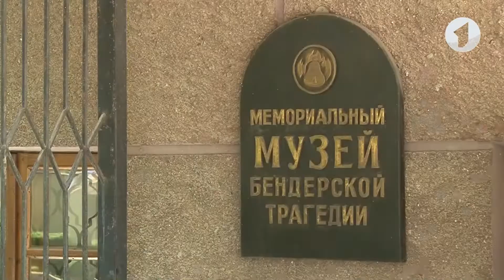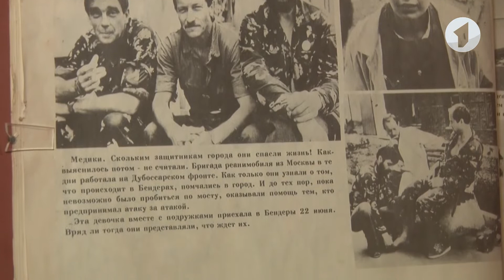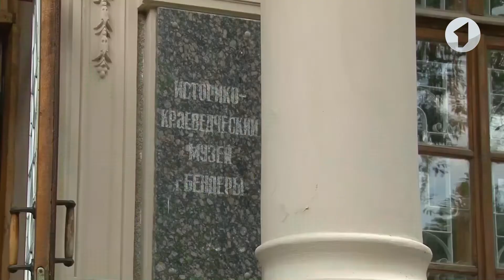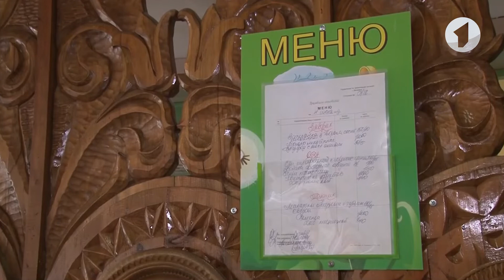Емисиуня та - 15/06/19